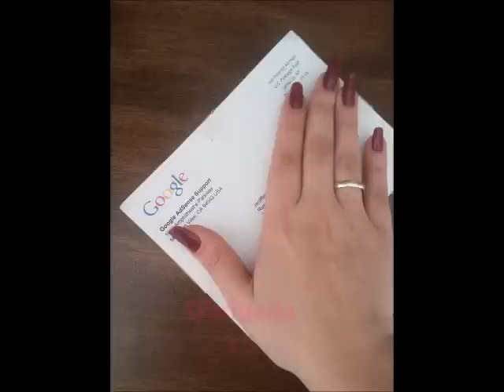Meu primeiro pagamento do Youtube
Video de hoje é super especial, meus primeiros dólares acredita?
Me ajuda a chegar a 2k aqui no youtube e acredite em tudo o que sonha ♥